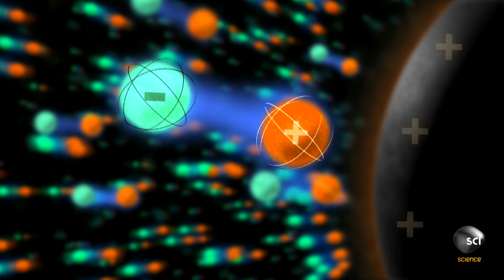How Do Matter and Antimatter Interact?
According to current quantum theory, particles can spontaneously appear from nowhere. Since matter and antimatter are opposites, they cancel each other out almost instantly when they come in contact..but how are they influenced by external magnetic fields.

SPACE'S DEEPEST SECRETS
Tuesdays 9/8c on Science

SPACE'S DEEPEST SECRETS shares the stories of the men and women who pushed their ingenuity and curiosity beyond the limits to uncover some of the most groundbreaking findings in the history of space exploration.